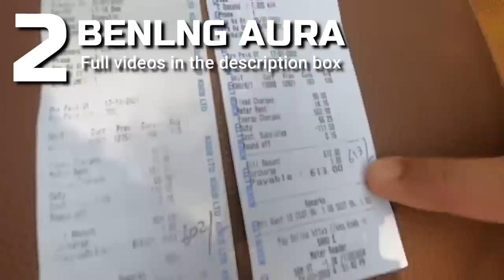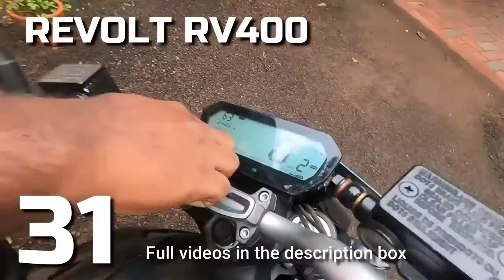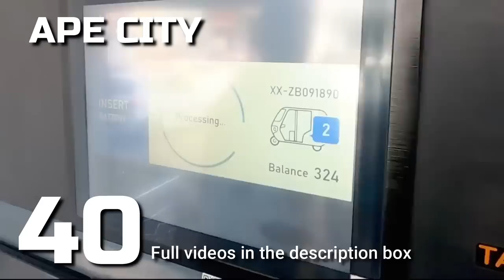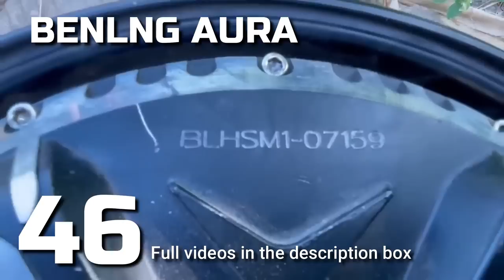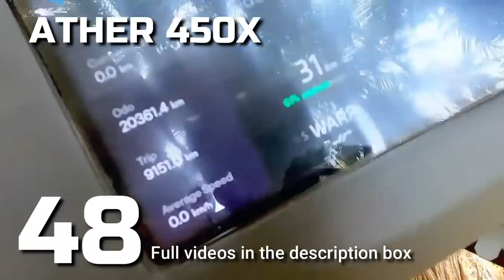ഇലക്ട്രിക്ക് സ്കൂട്ടർ വാങ്ങിക്കുന്നതിന് മുൻപ് വാങ്ങിച്ചവരുടെ അഭിപ്രായം കേട്ട് നോക്കൂ. 50 customers!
BEFORE YOU BUY ELECTRIC TWO WHEELER, PLEASE WATCH THIS CUSTOMERS REVIEW...

Under the stars other social media platforms:
ഇലക്ട്രിക്ക് ടൂവീലർ സ്വന്തമാക്കിയ 50 പേരുടെ അഭിപ്രായങ്ങൾ!